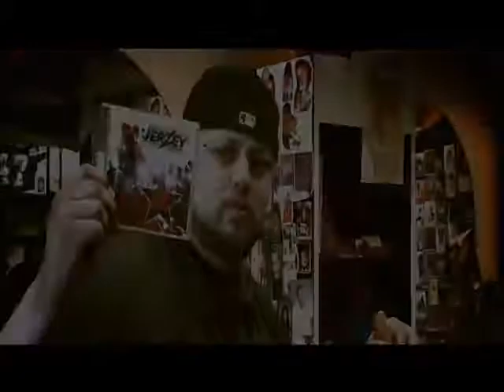Nu Jerzey Devil Devil Is Dope